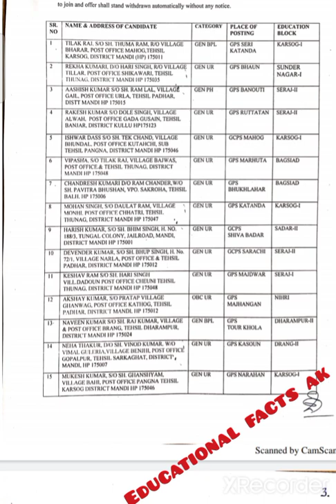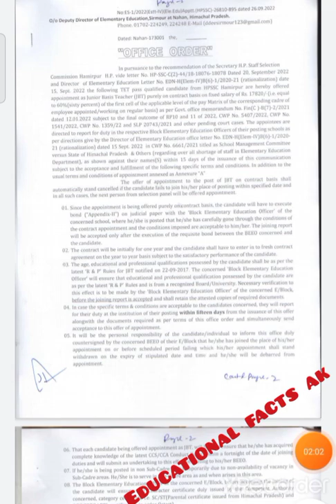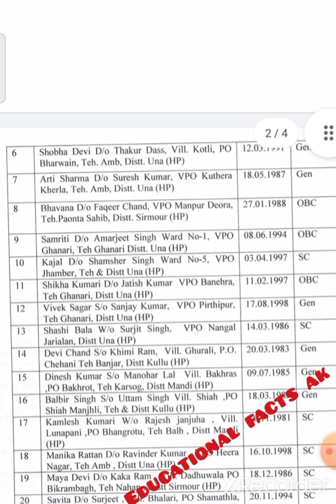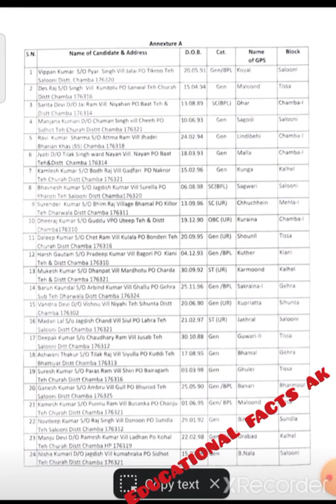🛑👉JBT 721मंडी, चंबा, सिरमौर और ऊना के भी Appointment Order हुए जारी/jbt 721 appointment order issued